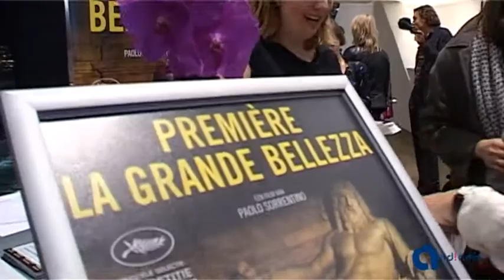ANDIAMO! Nederland Launch Event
ANDIAMO! Services launched its new office in Holland on the 6th of November. The event was celebrated with an unforgettable night: the premiere of the hit film La Grande Bellezza in the Eye Film Museum & Institute in Amsterdam.